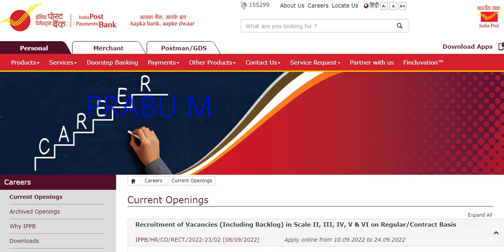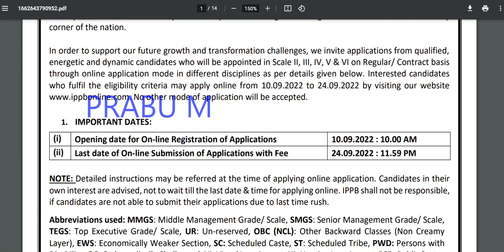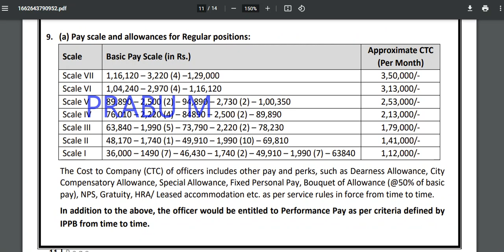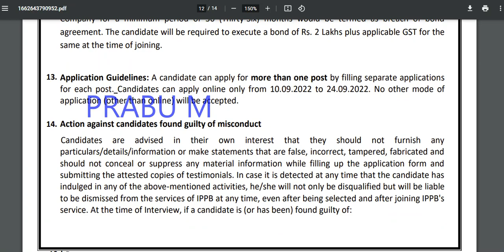சற்று முன் அஞ்சல் துறையில் நிரந்தர பணியிடங்களுக்கு விண்ணப்பங்கள் வரவேற்பு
தமிழ்நாடு அரசுமின்சார வாரியம் வேலைவாய்ப்பு
TNEB Recruitment 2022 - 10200 Posts
10200 காலியிடங்கள்

கல்வித்துறையில் பதிவறை எழுத்தர் மற்றும் அலுவலக உதவியாளர் வேலை

Record Clerk and Office Assistant Posts

8th Pass , 10th Pass

கல்வித்துறையில் ஆய்வக உதவியாளர்  மற்றும் நூலக உதவியாளர் வேலை

8th Pass , 10th Pass

upcoming tn govt jobs 2022,
latest tn govt jobs 2022 in tamil,
tn govt jobs 2022 in tamil today,
tn lab assistant exam 2022,
tn school lab assistant recruitment 2022,
10th qualification govt jobs in tamilnadu 2022,
tnpsc,
tnpsc group 4 tamil question answer,
group d,tnpsc group 4,tamil nadu,railway group d exam date,
group d exam date,rrb group d,railway,
tnpsc latest news today in tamil,tnpsc group 2,
simplification tnpsc tamil,tnpsc exam hall rules in tamil,
tnpsc quickies,